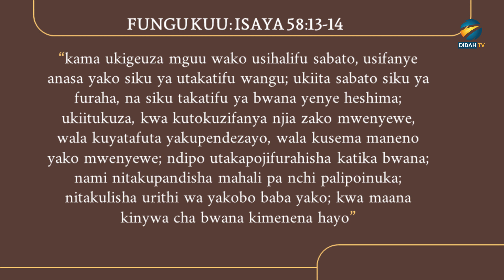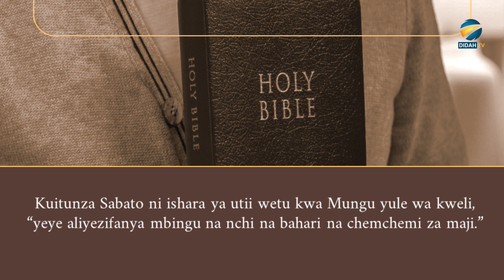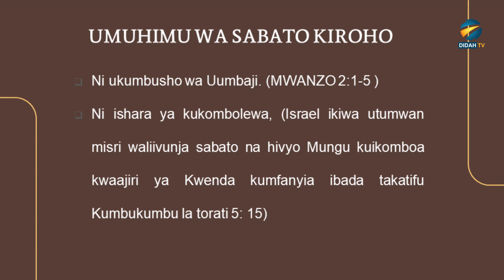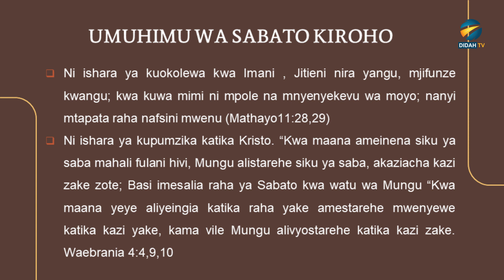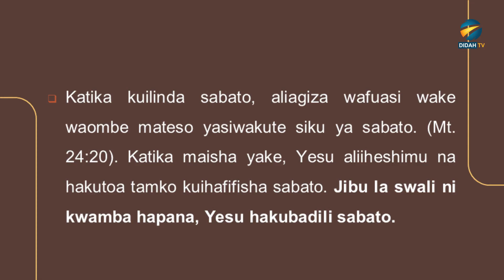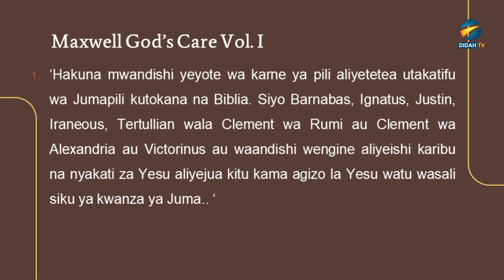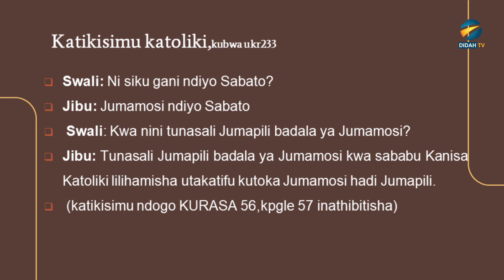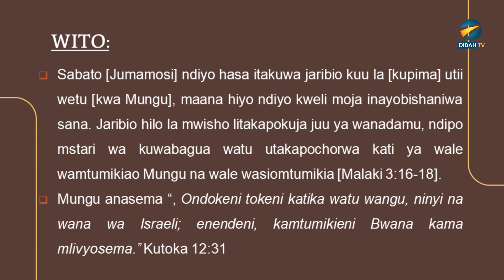UFALME WA MUNGU UMEKARIBIA TUKAE CHONJO